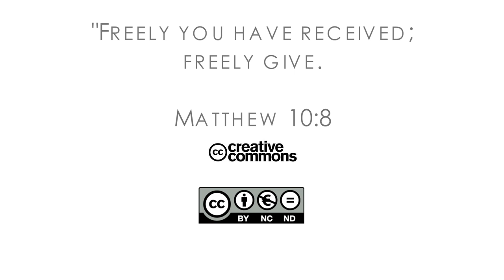17Q01 / 10 Something Beautiful: Part 1